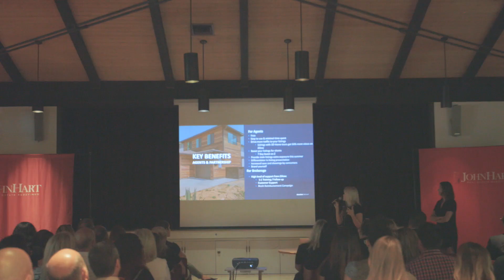JohnHart x Zillow 3D Home Tours